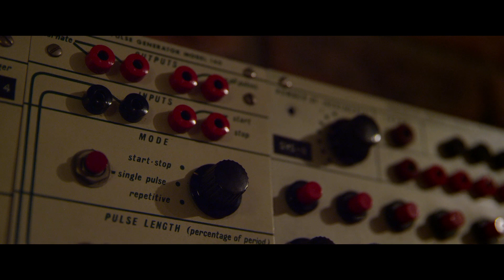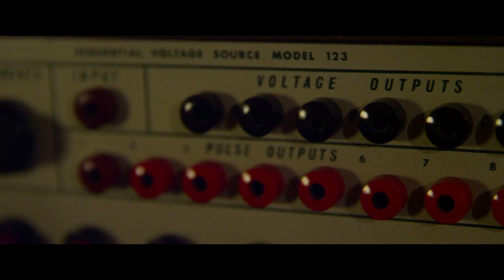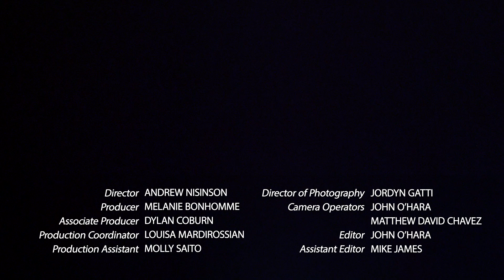Switched On - Olmeca Tequila & THUMP present Switched ON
Morton Subotnick's Silver Apples of the Moon was one of the first techno records ever created. The rhythm in Subotnick's music revolutionized the disco industry, and his performance at the Electric Circus sparked a movement that, according to Thump Editor-In-Chief, Zel McCarthy, allowed for minorities everywhere to express themselves freely.

The dance floor at Studio 54 was regularly packed until the movement came under heavy scrutiny in the early 1980s. National demonstrations, such as the one in Comiskey Park, were held in protest of the Disco era, and this came to be known as Disco Sucks.